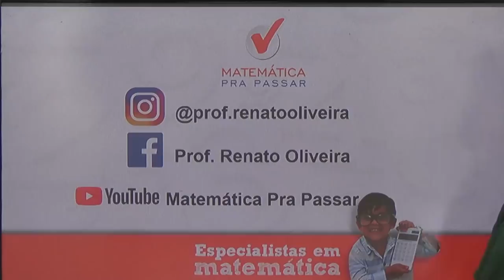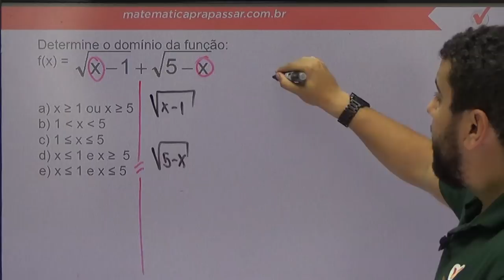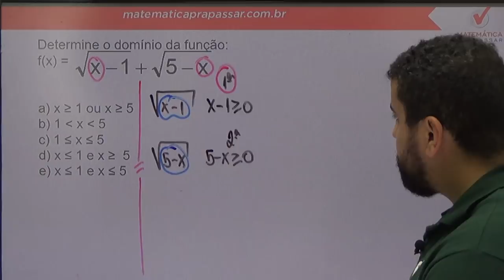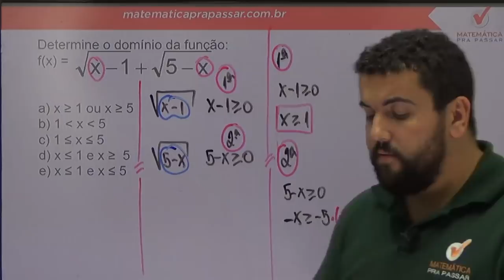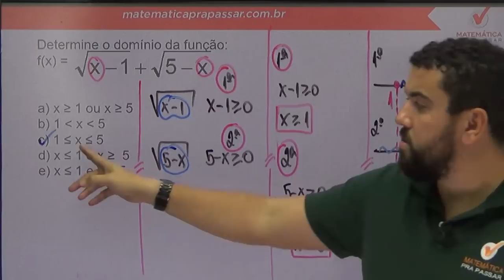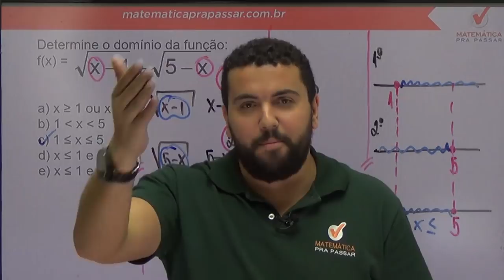Matemática para a PM-PE - Dica de Funções - Banca UPENET/IAUPE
Estude Conosco para a PM--PE!

Determine o domínio da função:
f(x) = √ x-1 + √ 5-x